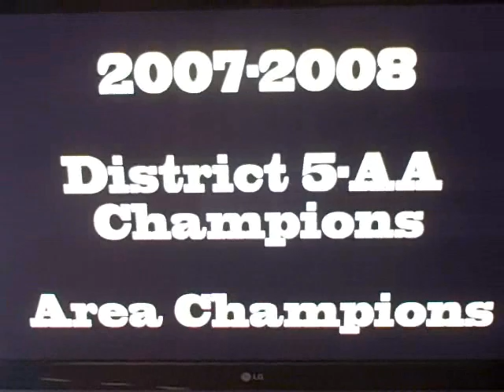Haskell Indian Basketball 2007-2008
Best basketball team to come through Haskell High School